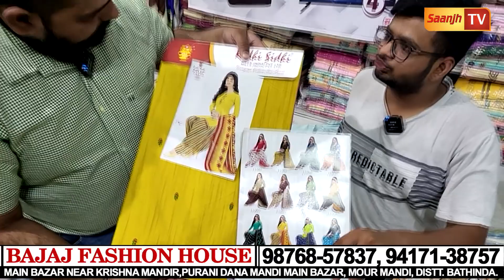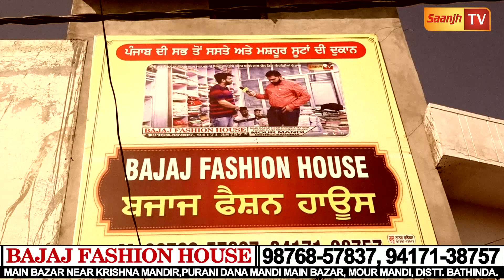Bajaj Fashion House ਤੋ ਖਰੀਦੋ ਸਸਤੇ ਸੂਟ -AC,Washing Machine,Microwave ਤੇ LED ਪਾਓ ਫਰੀ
Bajaj Fashion House ਤੋ ਖਰੀਦੋ ਸਸਤੇ ਸੂਟ -AC,Washing Machine,Microwave ਤੇ LED ਪਾਓ ਫਰੀ ,ਵੀਡੀਓ ਸ਼ੇਅਰ ਕਰਨ ਵਾਲੇ ਨੂੰ ਮਿਲਣਗੇ 11 ਸੂਟ ਫਰੀ

Bajaj Fashion House Maur Mandi

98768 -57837